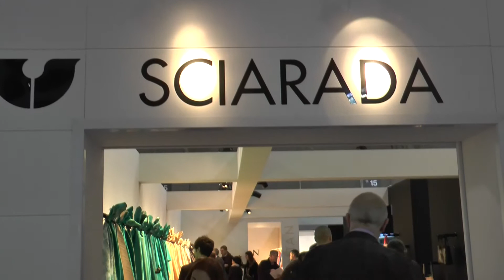Maurizio Zini intervista a Lineapelle summer 2018 Simone Castellani della conceria Sciarada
Il giornalista Maurizio Zini intervista a Lineapelle summer 2018 Simone Castellani della conceria Sciarada, per lo speciale televisivo sulla piattaforma satellitare SKY canale n. 940, “LINEAPELLE SUMMER 2018” in onda il 25 marzo 2017 dalle ore 14,00 e con replica il 26 marzo 2017 dalle ore 10,00. Una trasmissione televisiva che verrà mandata in onda, con la produzione televisiva di Multimedia in collaborazione con la testata giornalistica Easy News Press Agency, mentre tutti i filmati registrati, saranno poi visibili in streaming, in modalità on-demand 24 ore su 24, sul sito ufficiale nella sezione video e su Multimedia Channel in IPTV ma poi anche su tutti i dispositivi mobili di nuova generazione iPhone, iPad, Smartphone, Tablet e Android. Vogliamo ringraziare tutti gli intervenuti e gli imprenditori oltre le personalità istituzionali intervistate per questa opportunità professionale del comparto conciario. Ricordiamo inoltre che i canali della piattaforma SKY, sono visibili sul satellite, con collegamenti che permettono di avere una penetrazione sul bacino di copertura corrispondente a 110 milioni di famiglie abbonate ovvero di circa 400 milioni di telespettatori tra Europa, Nord Africa e Medioriente, di questi, 5 milioni sono abbonati italiani, un numero che porta la platea di ascolti nazionali, a superare i 15 milioni di persone. Tutto questo premia la bontà del nostro prodotto professionale – conclude il giornalista Maurizio Zini – sia a livello video e sia a livello di informazione giornalistica, con la fattiva collaborazione dello staff di Gonews.it, Multimedia Channel e di Easy News Press Agency oltre ai Dirigenti delle varie associazioni di categoria di riferimento, ai vari uffici stampa e di tutti gli addetti ai lavori. Il sistema fieristico rappresentato da Lineapelle e le rassegne ad essa collegate è imperniato sul primato delle aziende (italiane), portatrici di stile, qualità, servizio al cliente. Nel 1981 con Lineapelle, che ha assorbito la preesistente preselezione italiana moda, nasce la più qualificata rassegna internazionale di pelli, accessori, componenti, sintetici, tessuti e modelli per calzatura, pelletteria, abbigliamento e arredamento in pelle. Ha luogo due volte l’anno nel quartiere fieristico di Milano Rho, in febbraio per le collezioni estive e a settembre per quelle invernali. Tratto distintivo nel suo sviluppo storico è il costante primato di innovazione stilistica e qualitativa, che la rende indispensabile per la domanda mondiale. Intorno a Lineapelle ruota un universo di 50.000 aziende, 1 milione di lavoratori ed un giro d’affari di 115 miliardi di dollari/anno.